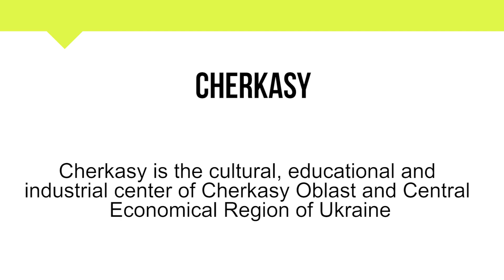How To Pronounce Cherkasy | Pronunciation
Short Informative video on How To Pronounce Cherkasy. We hope that you find our video useful.